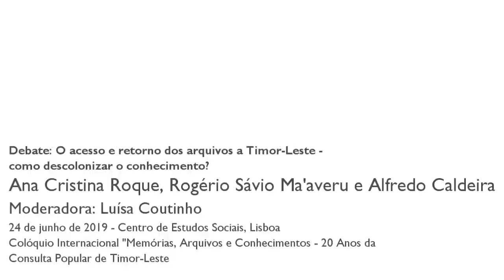Debate : O acesso e retorno dos arquivos a Timor-Leste – como descolonizar o conhecimento?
“Este Colóquio resulta da investigação realizada no âmbito do projeto EDULIBERA, financiado pelo programa Horizonte 2020 de investigação e inovação da União Europeia [Marie Skłodowska-Curie/Widening fellowship GA no. 867413].”

Nesta sessão de debate abordaram-se temas relacionados com os arquivos dispersos por vários países, com destaque para os arquivos existentes em Timor-Leste e em Portugal, bem como as questões do acesso e retorno destas coleções a Timor-Leste e da descolonização da produção do conhecimento.